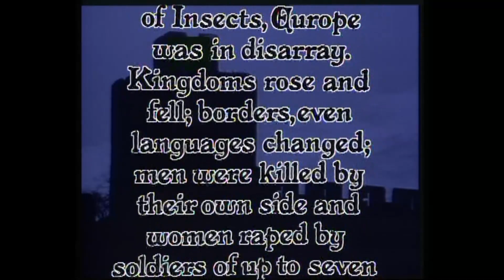The Black Adder (Part 1) - British Sitcom History Podcast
This week we begin an epic journey through centuries of English history with the first series of Blackadder. The Black Adder see Rowan Atkinson as spare to the throne and we're looking at episode four, where he is forced to marry the Infanta of Spain.